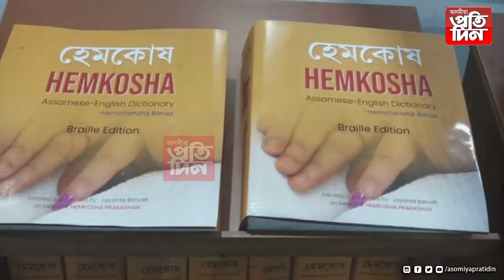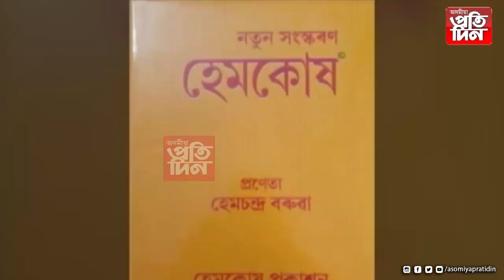বিশ্ব অভিলেখ গঢ়িলে হেমকোষৰ ব্রেইল সংস্কৰণে।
হেমকোষৰ ব্ৰেইল সংস্কৰণে লাভ কৰিলে গীনিজ বুক অফ ৱৰ্ল্ড ৰেকৰ্ডৰ স্বীকৃতি।